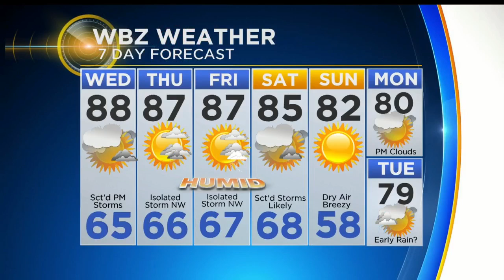WBZ Evening Forecast For August 1